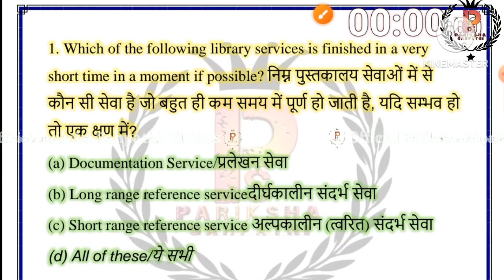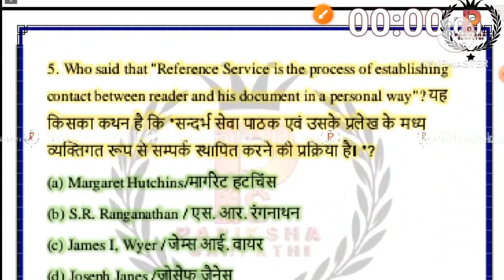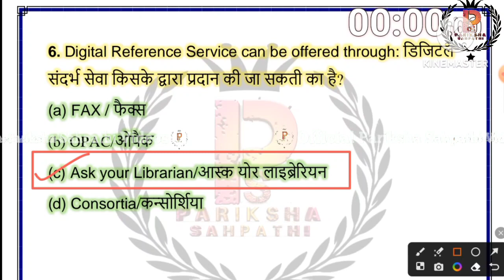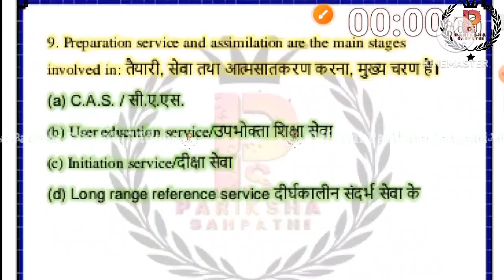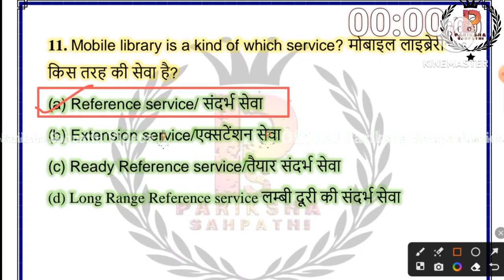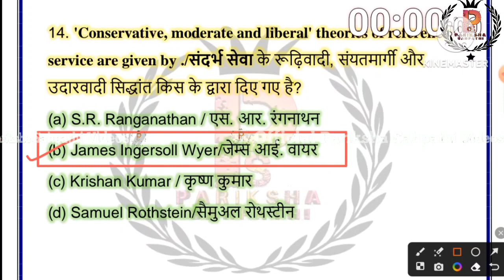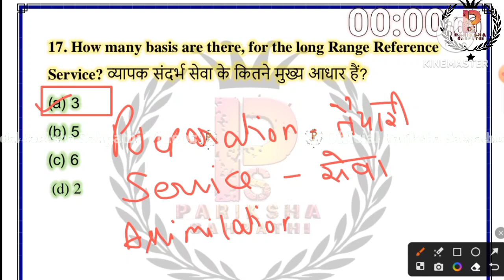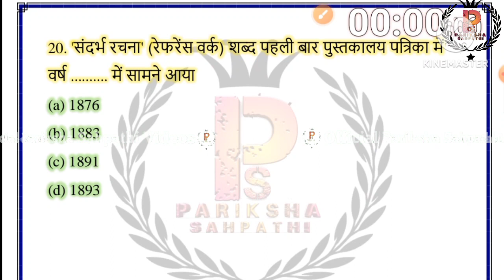UGC NET Library Science || UGC NET December 2023 || UGC NET Library Sci Practice Test21 By Ritu Mam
UGC NET Library Science || UGC NET December 2023 || UGC NET Library Science Practice Test - 21 By Ritu Mam